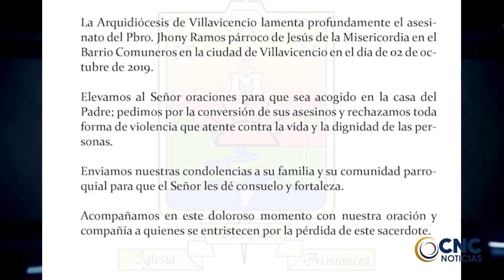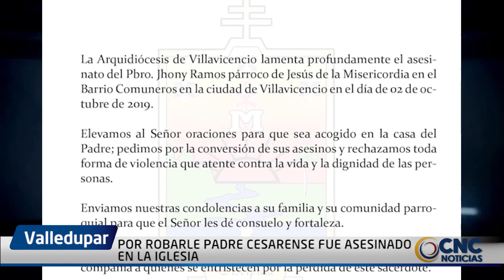POR ROBARLE PADRE CESARENSE FUE ASESINADO EN LA IGLESIA